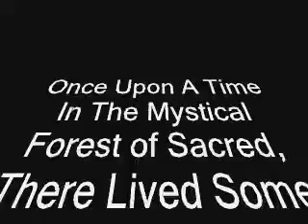A Completely Stupid Christmas Video